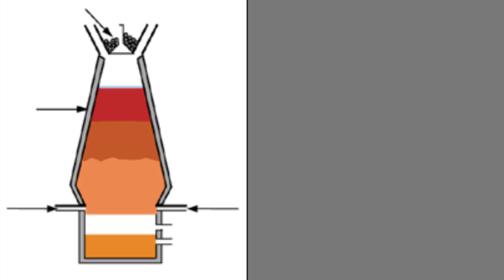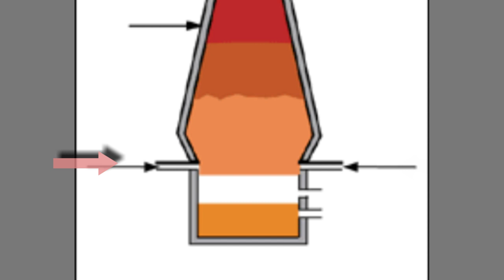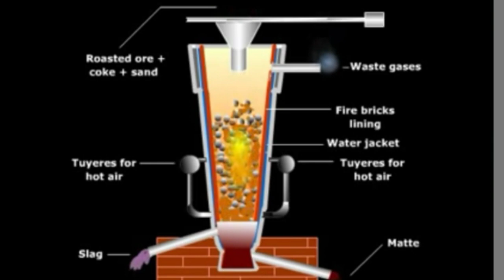Blast furnce , Extraction of iron in bengali by Suresh vai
Voice :- Suresh
learn about blast furnace  all details
extraction of iron